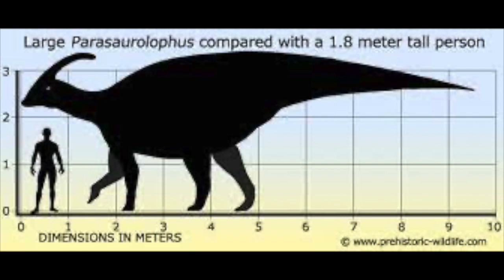Random Dinosaur Facts in Under a Minute Ep 83: Parasaurolophus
Today's episode of Random Dinosaur Facts will be talking about the Parasaurolophus!